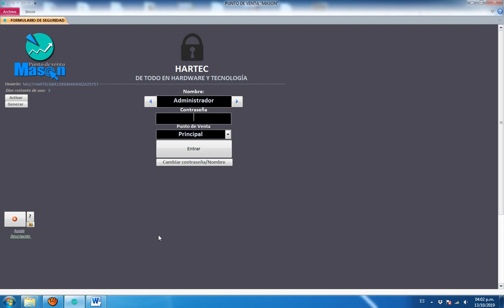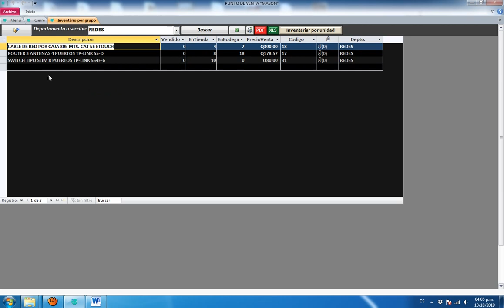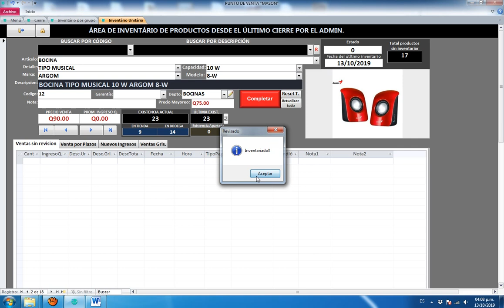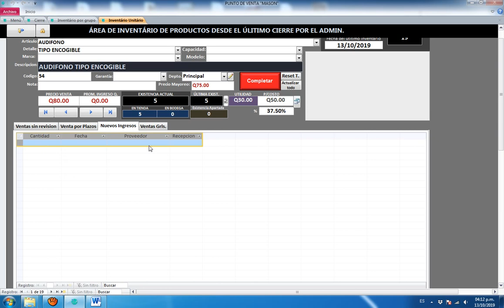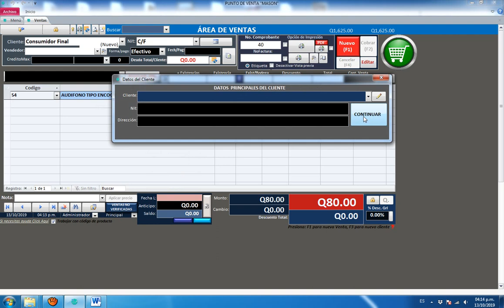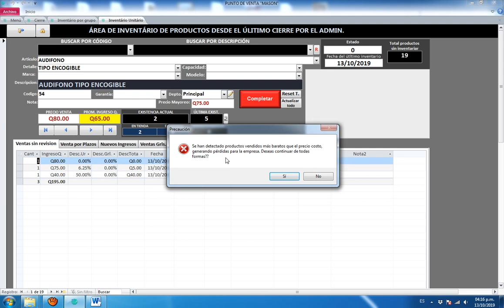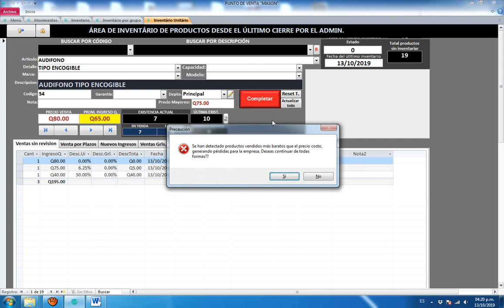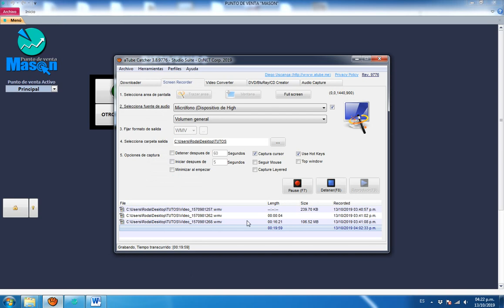Inventariar por departamento y unidad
Punto de venta Mason
Es  la solución para tu empresa
Un sistema para: Venta de accesorios, Venta de ropa, Zapaterías, Ferreterías, Farmacias, Librerías, Agropecuarias, restaurantes, agencias de créditos y muchos tipos de  tiendas).

Nuestro sistema lleva el control de:
1. -Ventas en efectivo, tarjetas de crédito y debito.
3. -Ventas al crédito, con su respectivo control de abonos, además de poder indicar un monto o una fecha límite de crédito por cliente.
4. -Lleva el control de ventas por plazos al cual puedes asignar una cuota semanal, quincenal o mensualmente.
5. -Lleva el control de servicios con cobros al instante y por abonos.
6. -Control de gastos o egresos
7. -Registro y control ingreso de mercaderías, además de llevar el control de cuentas por pagar a proveedores por facturas.
8. -Incorpora 2 secciones para cierre y apertura de caja: para el encargado y el propietario de la empresa.
9. -Incorpora un formulario estricto para el inventario de tus productos.
10. -Personalizar el tiempo de bloque del sistema mientras no se usa, para evitar acciones que otros pueden realizar bajo cada usuario.
11. -Puedes personalizar el tiempo de bloqueo de cada venta efectuada para evitar ediciones y eliminaciones de las mismas.
12. -Lleva el control de existencias de productos por proveedor, donde puedes indicar la existencia mínima de cada producto.
13. -Incorpora un motor de búsqueda personalizada para agilizar las ventas.
14. -Lleva el control de caducidad o garantía de los registros (mostrando un msj de aviso si se requiere)
15. -Lleva el control de sueldos y comisiones a trabajadores por ventas (Vendedores y Usuarios/cajeros)
16. -Imprime comprobantes,  facturas, órdenes, informes y cotizaciones.
17. -Puedes usar impresoras térmicas de etiquetas o impresoras normales, además de poder combinar ambas impresoras.
18. -Si quieres mandar una orden a distancia mediante una segunda impresora esta es la solución, El sistema puede mandar una orden de impresión a una 2da impresora simultáneamente para que tu negocio agilice sus operaciones, apto si trabajas con bodega o para un negocio de restaurante: donde se atiende al cliente y simultáneamente se manda una orden al área de preparación.
19. -Puedes activar o desactivar la opción: para usar lector de código de barras
20. -Si quieres agilizar tus ventas para evitar embotellamiento, El sistema puede operar solo con el lector de  código de barras (sin tocar el teclado o mouse) o si lo tuyo es el teclado puedes operar solo con las teclas de funciones.
21. -Puedes clasificar a tus clientes según su record de compras.
22. -Trabaja con 3 niveles de usuarios, además de poder variar los permisos para usar algunas funciones  del sistema.
23. -Incorpora la opción de subir una imagen por producto para un mejor control.
24. -Opción Auto Bakoop (Guarda una copia o respalda tu información en cualquier parte de tu PC o en las nubes)
25. -Y Para su correcto uso te brindamos los links de un paquete de tutoriales. Además el sistema incorpora un enlace de ayuda en cada sección que muestra un video para aprender a usar cada función del software..

Un sistema práctico y completo.

*SOLICITA LA LISTA DE TODOS LOS LINKS PARA APRENDER A USAR COMPLETAMENTE EL SISTEMA.
*TAMBIÉN SE TE PUEDE BRINDAR UN DEMO DEL SISTEMA

Facebook: Punto de venta Mason